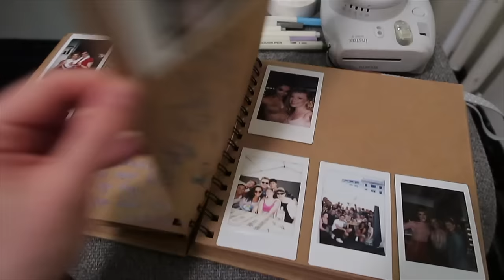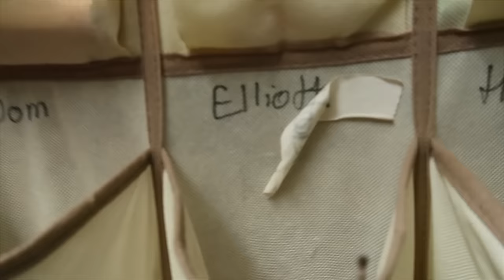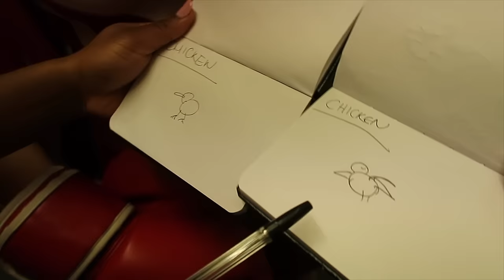GREASE WEST END VLOG | a day in my life as a theatre performer with some exciting news 🎉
Welcome to another chaotic day at Grease The Musical in the West End. Being around these people and doing this job will never get old and as this video goes out you'll probably find a very emotional Alicia as Grease will have finished. So glad i have these vlogs as a reminder of what a wonderful time i have had!!

Dermatica for £2.90, plus £10 off your next month
and checkout with code V1DJ0E